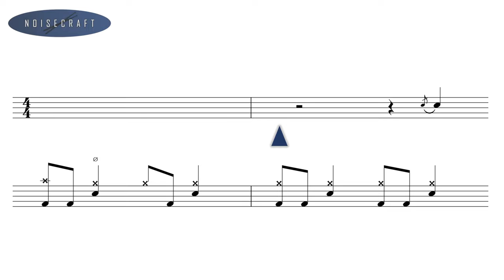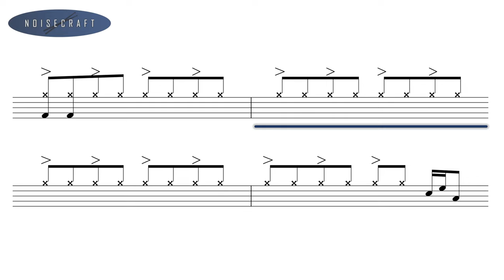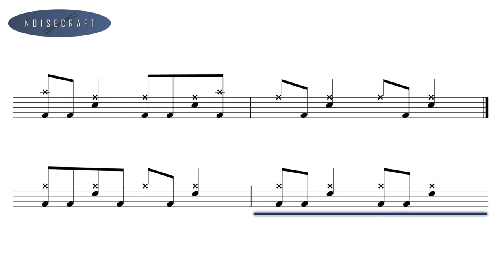Scorpions - No One Like You Drum Score [Drumless Playback]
An interactive drum sheet of the song No One Like You by Scorpions with drumless playback.

Released in 1982 as the lead single from the band's eighth studio album Blackout.
Original drumming by Herman Rarebell.